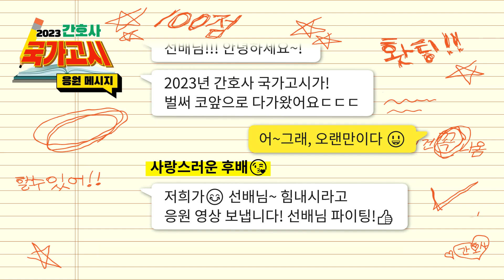2023 간호사 국가고시 응원 영상 메시지, 선배님들 화이팅!!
2023년 간호사 국가고시가
코앞으로 다가왔습니다!
떨리는 마음을 진정시켜주려고
귀여운 간호학과 후배들이 전국에서 보내는 응원 메시지!
플레이해보시고 힘받아가세요!
국가고시 화이팅!
(이 외에 많은 학생들이 응원 영상을 많이 보내주셨습니다.)

수험생 여러분들 대한간호협회가 진심으로 응원하겠습니다!
화이팅!

*이 캠페인 차세대 간호리더 연합이 함께합니다.
위 링크, 대한간호협회 인스타그램 댓글에 참여하신 20명에게는 소정의 상품을 드립니다.